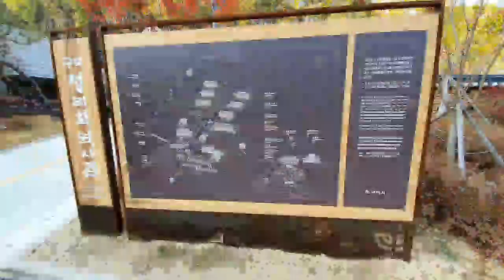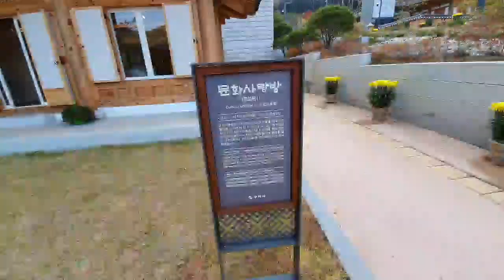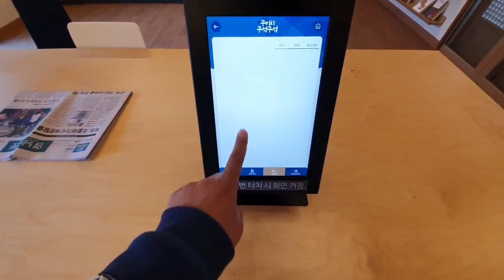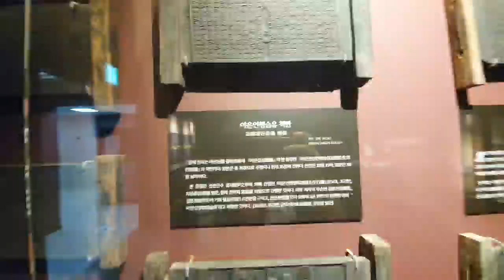[구미사랑] 구미 금오산 도립공원 "구미성리학역사관" 개관 야은 길재 선생 성리학 쉼터 금오산 가볼만한곳 - 구미역사관, 성리학전시관, 기획전시관, 풍류관, 예절관, 한옥카페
[구미사랑] 구미 금오산 도립공원

 "구미성리학역사관" 개관 야은 길재 선생 성리학 쉼터

금오산 가볼만한곳 - 구미역사관, 성리학전시관, 기획전시관, 풍류관, 예절관, 한옥카페